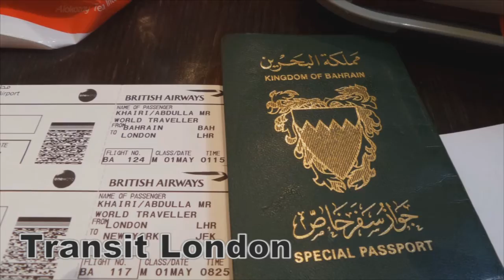Best Vacation in New York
New York
NYC
Manhattan
Time Square
Brooklyn
Central Park